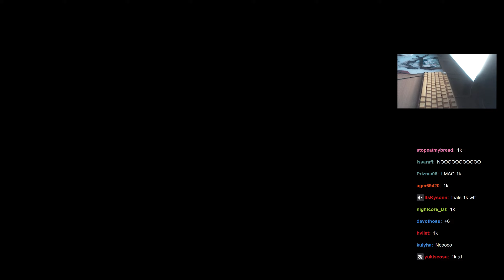🔴 9.1⭐ mrekk | cillia - Fairytale, [Promise] +HDDT 98.52% (#1 1015pp 3❌) - osu!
// -=- Player info
Total played: 72days
Playcount: 137 933
Rank: 1 (1)
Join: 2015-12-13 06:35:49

// -=- Play info
Date: July 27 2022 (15:13:17)
Combo: 1 762/1 790x
Accuracy: 98.52%
Sliderbreaks: 0xSB
Misses: 3x
Mods: +HDDT
Rank: A
PP: 1 014.70pp
FC: 1 080.36pp